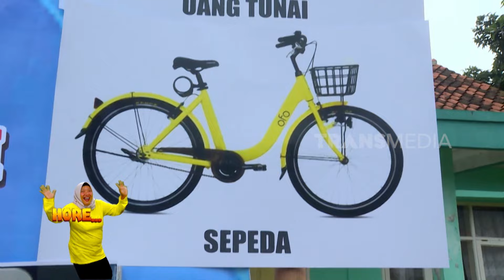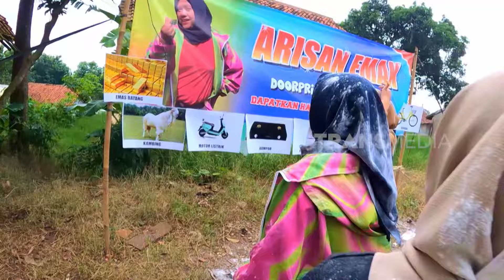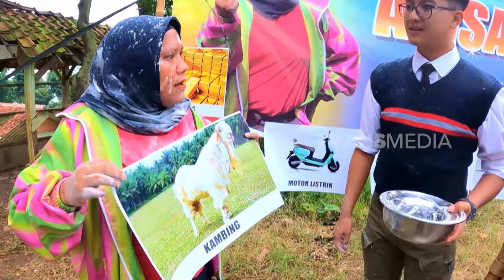Arisan Ala Emak Enah | ENAH BIKIN ENAK (09/10/24)